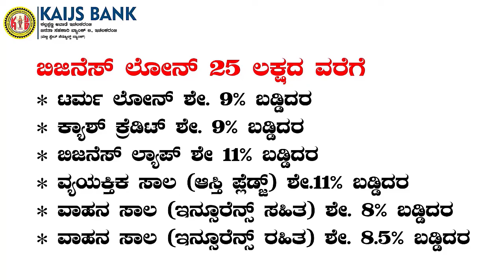ಪರಿಸರ ನಮ್ಮ ಉಸಿರು ಮನೆಗೊಂದು ಮರ ಅಭಿಯಾನ: ಶಂಕರ ಅಂತರಗಟ್ಟಿ; ಗೊಂದಿಯಲ್ಲಿ ವಿಶ್ವ ಪರಿಸರ ದಿನಾಚರಣೆ.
ಸವದತ್ತಿ ತಾಲೂಕಿನ ಗೊಂದಿ ಗ್ರಾಮದಲ್ಲಿ ವಿಶ್ವ ಅರಣ್ಯ ಪರಿಸರ ದಿನಾಚರಣೆ ಅಂಗವಾಗಿ ಬೀಜ-ಬಿತ್ತೋತ್ಸವದ ಕಾರ್ಯಕ್ರಮವನ್ನು ಮತ್ತು ಮುನವಳ್ಳಿ ಅರಣ್ಯ ಪ್ರದೇಶದಲ್ಲಿ ಸಸಿಗಳನ್ನು ನೆಟ್ಟು ಬೀಜ ಬಿತ್ತನೆ ಮಾಡಲಾಯಿತು.